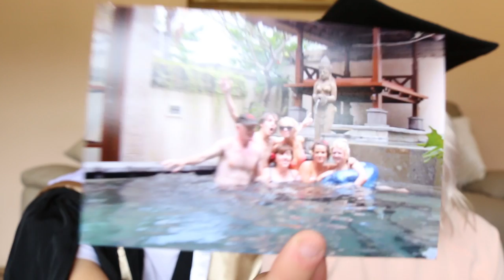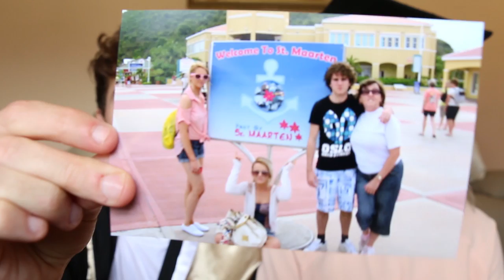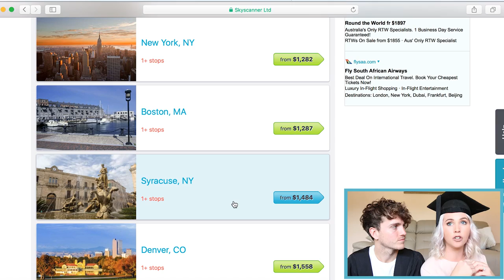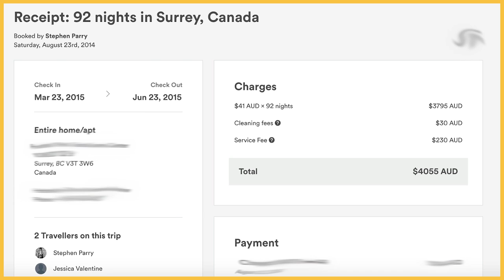How To Travel During School or University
Here is some helpful advice on how we were able to study AND travel during school & university!

Flying The Nest:

Snapchat •  flyingthenest

6027

Equipment we use:
Sony A7SII